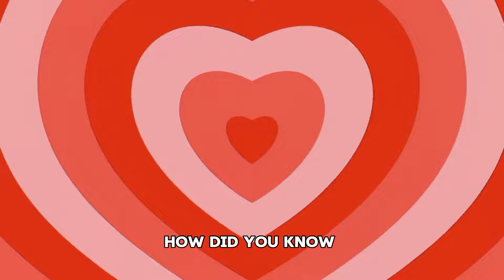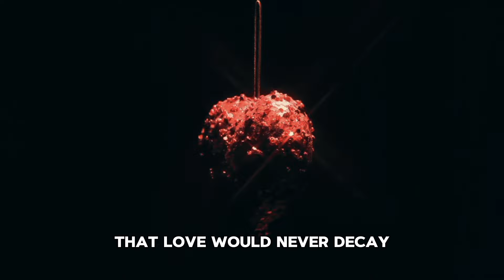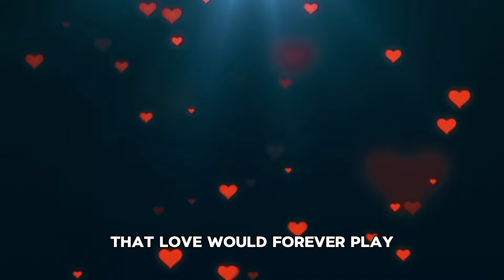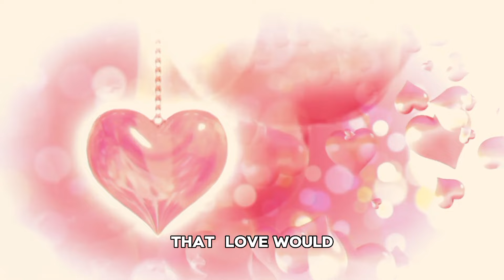How Did You Know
The song "How Did You Know" is a heartfelt exploration of the mystery and certainty of finding true love amidst life's uncertainties. Through introspective verses and emotive choruses, it delves into the questions and reflections that arise when discovering a deep connection with another person, ultimately conveying a message of hope and trust in love's enduring power.

(Verse 1)
In the silence of the night,
Stars above shining bright,
I ponder how love takes flight,
Tell me, how did you know it was right?

(Chorus 1)
How did you know, when skies were gray,
That love would lead the way?
In a world so vast, come what may,
How did you find the words to say?

(Verse 2)
Was it in the way she smiled,
Or the laughter that beguiled?
In every step, every mile,
Tell me, how did you reconcile?

(Chorus 2)
How did you know, in the light of day,
That love would never decay?
In a world where doubts hold sway,
How did you keep fears at bay?

(Bridge)
In a crowded room, did time stand still?
When everything around you seemed to chill,
Did you hear a whisper, a thrill?
Tell me, was it just sheer will?

(Chorus 3)
How did you know, in the month of May,
That love would forever play?
In a world where dreams may fray,
How did you paint love's array?

(Outro)
So tell me the secret, if you may,
How did you know love would never stray?
In this chaotic dance, come what may,
How did you know, to trust and to stay?